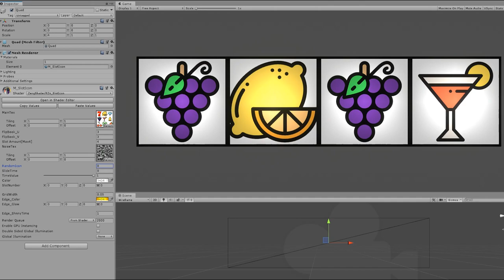RzFX / Slot Icon Shader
Unity 2019.2.1f1
Amplify shader editor 1.8